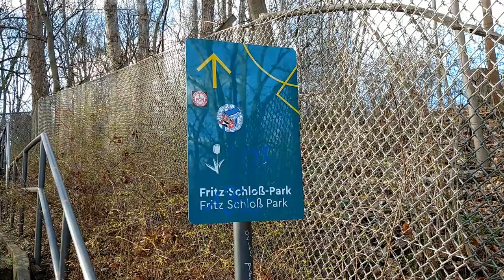Ausflugs-Tipp Moabit : Europacity, Schultheiß-Quartier, Arminiushalle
Unser heutiger Spaziergang bringt uns nach Moabit. Die Insel hat mehr zu bieten als ihr Ruf erahnen lässt. Wir schauen uns heute auf unserer Tour die Vergangenheit und die Zukunft des Ortsteils an und entdecken dabei Geschichtliches, Gastronomisches] und Entspannendes.